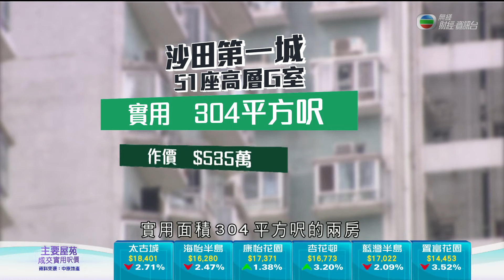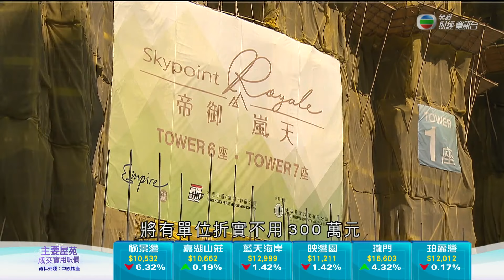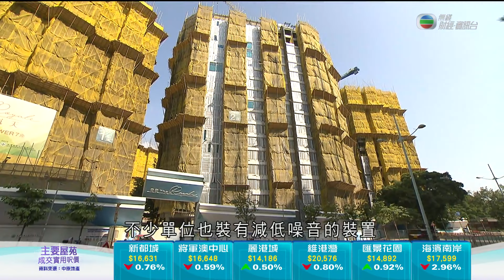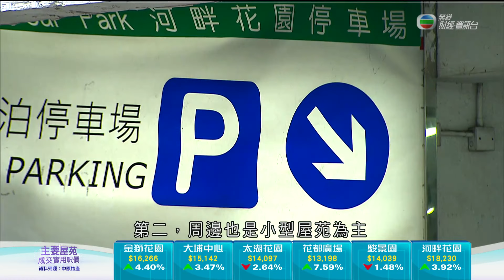TVB 日日有樓睇 ｜2021年1月25日｜中原集團｜施俊嶸｜施永青｜樓市小陽春｜二手交投｜屯門帝御嵐天｜沙田河畔花園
沙田一個屋苑早前接連有車位錄得「蝕讓」，部分更「損手」兩成，原因是甚麼？現在是否入市時機？

《日日有樓睇》，晚上九點無綫財經‧資訊台。